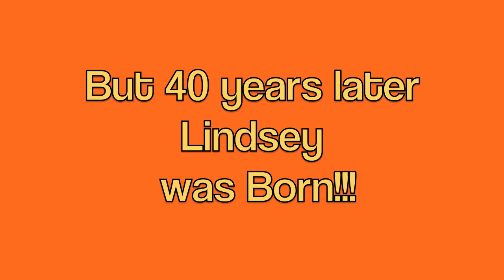Littlest Pet Shop: Surf's Up (Episode 2: Mission Accomplished)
Lindsey became happy! She is sure to win! But a childhood secret comes back and ruins her chance.
Titles (in order): Scheming Weasel faster, Rock Over London, Devastation and Revenge, Isolated, and Eternal Hope.
Other Music from iMovie/iLife
~ kung fu punch.aif by nextmaking
~ women cry.aiff by thanvannispen
~ USAT BOMB.wav by sandyrb
~ 01578 distant creepy movement.wav

ღLove You ALL!ღ